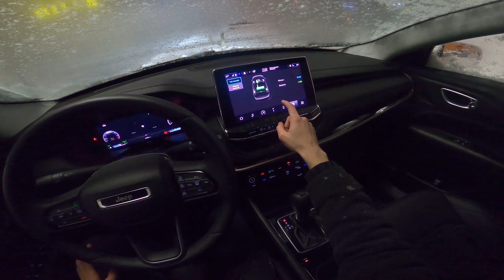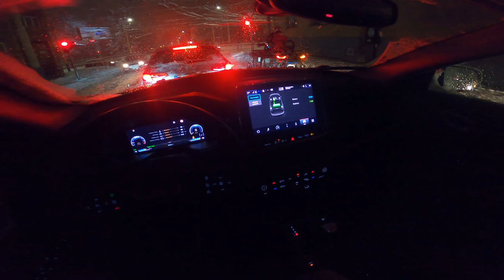2023 Jeep Compass e-Hybrid | Blizzard Snow Night POV Test Drive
POV test drive of the new Jeep Compass MY23 with mild hybrid engine. Jeep is known for its amazing experience in bad weather and road condition.

So there it is, Jeep Compas with only FWD with 1.5-litre 4-cylinder petrol engine which with the mild hybrid system produces 130 HP. It is linked with 7-speed automatic dual-clutch transmission. Electric system is built into transmission.

0:00 Startup
0:44 Walkaround
2:00 Parking Lot
2:45 City Driving
7:12 Snow Jungle
8:51 Bonus